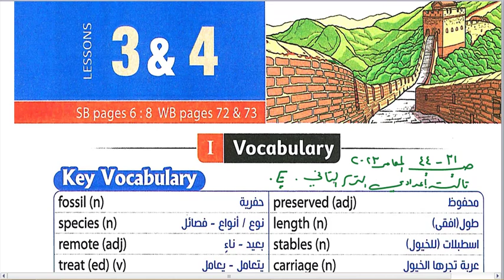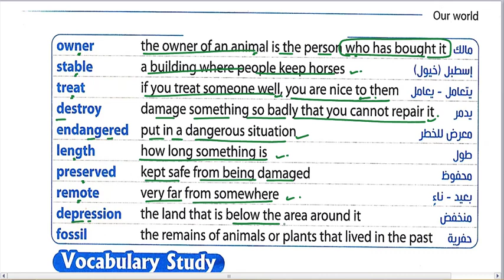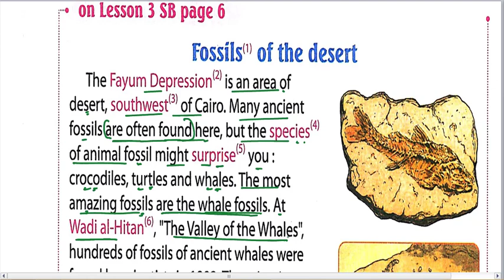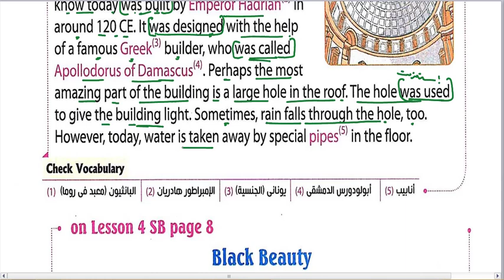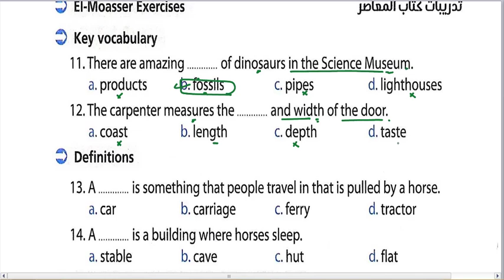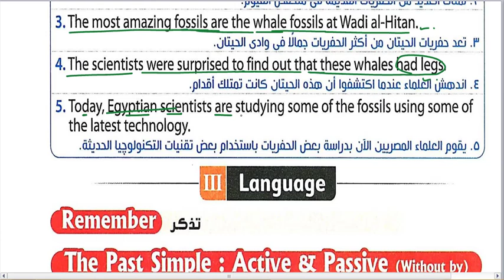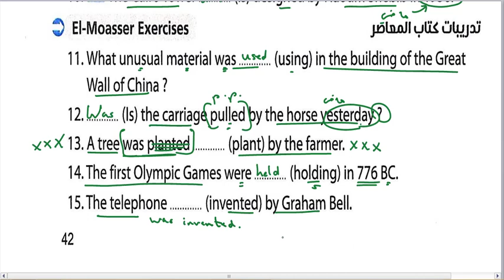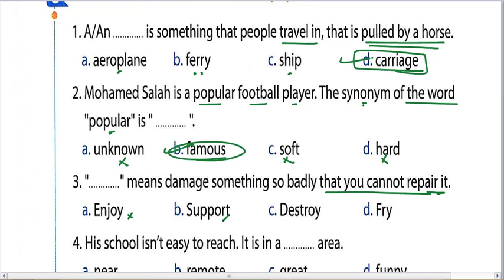المعاصر تالته اعدادي ص 31-44 الوحده 7 الدرس 3-4 الترم التاني 2023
انجليزي تالته اعدادي الترم التاني 2023 الوحده السابعه الدرس 3-4 قراءه وشرح وحل من كتاب المعاصر الترم التاني 2023 ص 31-44
الملزمه في الرابط التالي: